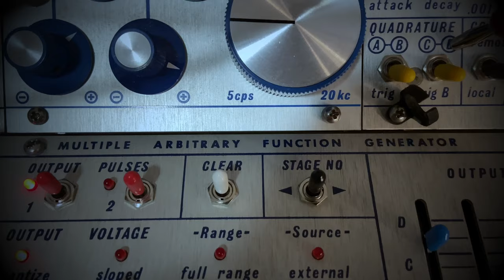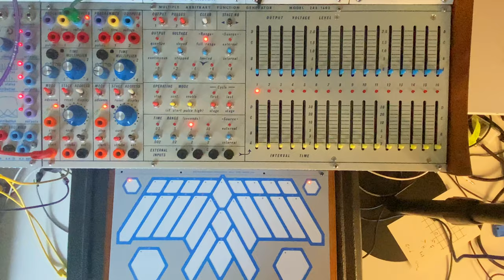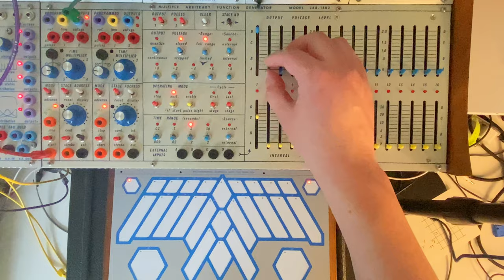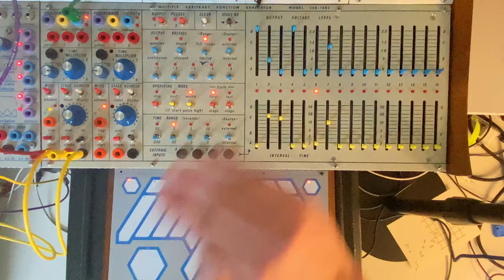The MARF Files: Ep 5 - The Best Buchla Envelope Generator, Or Best Envelope Generator…EVER??!!???!?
In this episode I cover how to make simple envelope shapes with the MARF, and how to augment them with different CV sources to make them more dynamic and expressive.

I apologize for always saying the word “decay” when I mean to say “release” in regards to the ADSR envelopes. My Buchla based brain is always thinking in attack/decay terms.

Here is a link to a video where similar envelope types are used in a larger patch